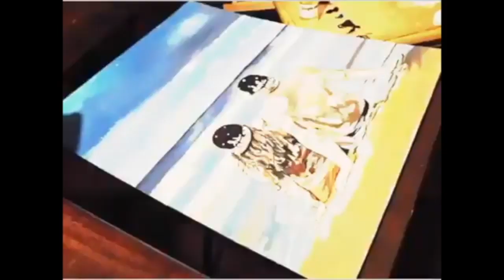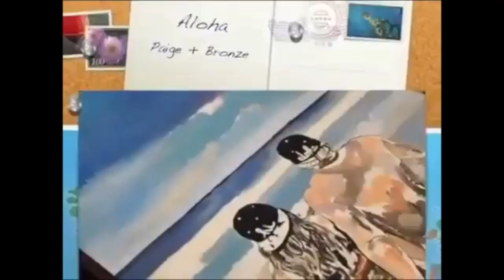Beach in Hawaii Couple Painting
Hello this here is a 14x17" oil on Canvas painting from 2017. This here was a gift for my friends wedding. Hawaii. HI